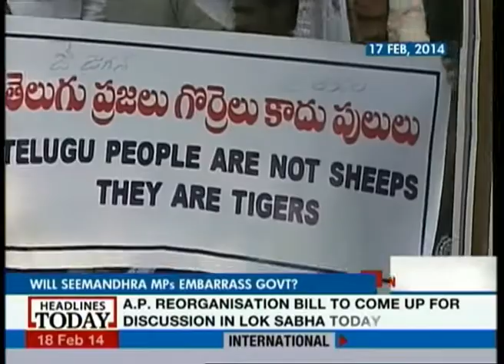Curtain to raise on final T-Bill drama today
The Congress has issued a whip to its members to better be present to vote their pet bill  in the Lok Sabha today. The UPA government will try to apss the Bill without any discussion as they fear that the remaining Seemandhra MPs will disrupt the proceedings.